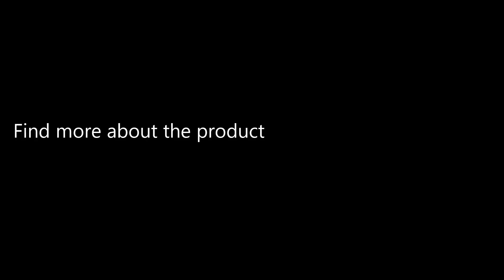DJI Mavic Pro Mini RC Quadcopter